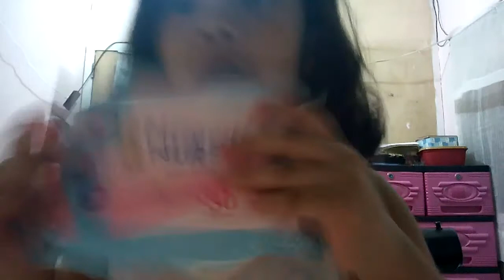Part 1 ni Bisaya Girl😂...